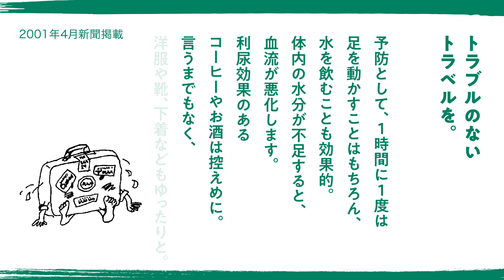【健康のコラム：トラブルのないトラベルを。】◇エコノミークラス症候群や時差ぼけなど、旅にまつわる現代病にスポットを当てました。｜2001年4月 新聞掲載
住友ファーマでは、皆さまの「より健やかで自分らしい生活」のご参考になることを願って、健康に関する身近な話題「健康常備学」をご提供しています。
＊健康常備学は、弊社が1997年6月より新聞に掲載してきたものです。本コラムの記載内容は数値や組織名等を含め掲載当時のものであり、最新の内容と異なる場合がございます。

住友ファーマ株式会社 コーポレートサイトでも公開しています。